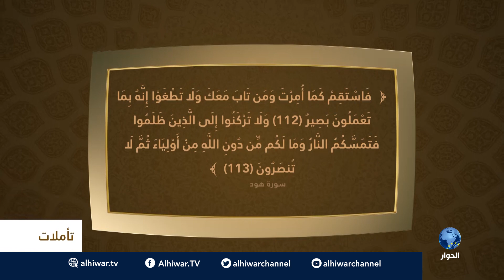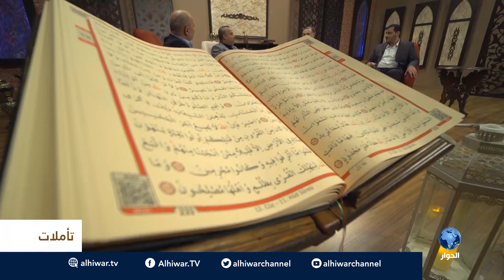تأملات | الموسم الثاني : الحلقة الثانية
تصحبكم الحلقة الثانية من الموسم الثاني من برنامج تأملات في نقاش حول الآية الكريمة

"فَاسْتَقِمْ كَمَا أُمِرْتَ وَمَن تَابَ مَعَكَ وَلَا تَطْغَوْا ۚ إِنَّهُ بِمَا تَعْمَلُونَ بَصِيرٌ (112) وَلَا تَرْكَنُوا إِلَى الَّذِينَ ظَلَمُوا فَتَمَسَّكُمُ النَّارُ وَمَا لَكُم مِّن دُونِ اللَّهِ مِنْ أَوْلِيَاءَ ثُمَّ لَا تُنصَرُونَ"

ضيوف الحلقة:
عزام التميمي
محمد خير موسى
حاتم عبد العظيم
محمد عاشور